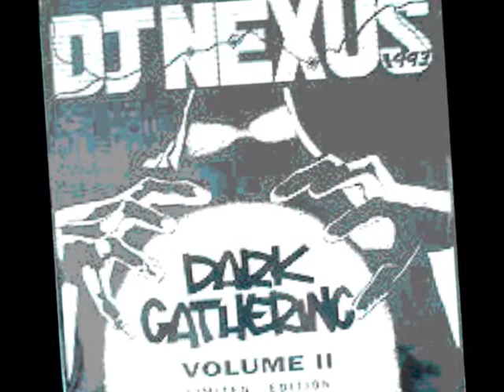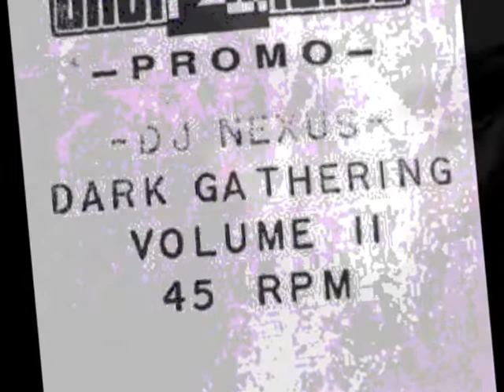DJ Nexus - Dark Gathering Vol II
Label: Back 2 Basics ‎– B2B 12003
Format: Vinyl, 12", 45 RPM, Single Sided, Limited Edition, Promo, Stamped
Country: UK
Released: 1993
Style: Breakbeat, Hardcore, Jungle